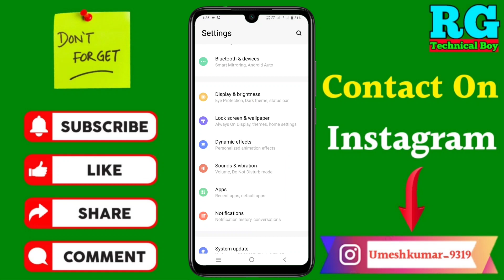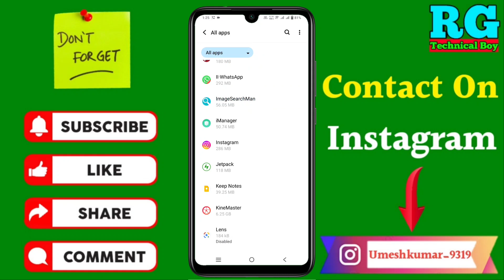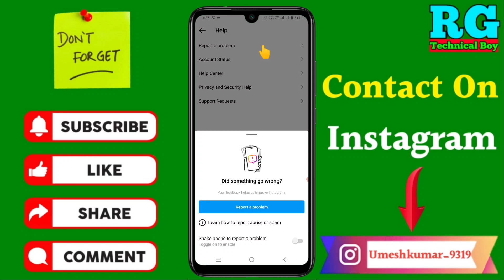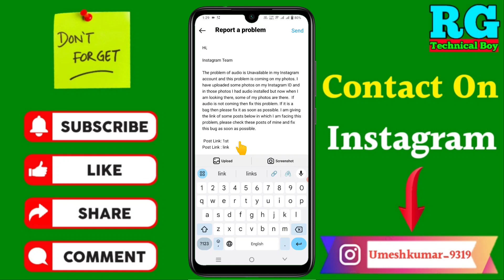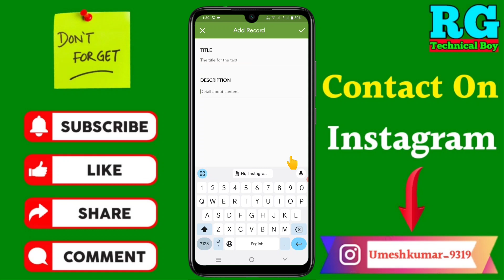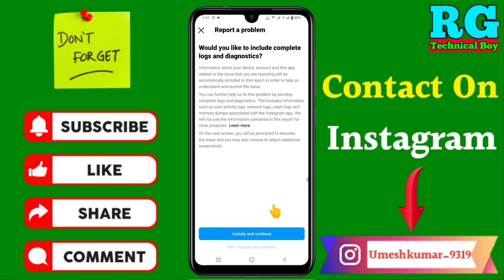Instagram Audio Unavailable Problem | Instagram Post Song Unavailable Problem | Post Music Problem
कि Instagram Audio Unavailable Problem | Instagram Post Song Unavailable Problem | Post Music Problem

Your Queries- 👇
instagram audio unavailable problem
instagram post song unavailable problem
audio unavailable instagram
instagram post audio unavailable problem
insta post pe audio unavailable problem
audio unavailable instagram post problem
instagram song unavailable problem
instagram song problem
instagram me audio unavailable problem
this song is currently unavailable instagram
this song is currently unavailable instagram problem
instagram post par song unavailable problem

instagram me this song is currently unavaila.
instagram music is not available for some a..
instagram photo music problem
instagram post me song unavailable
instagram ke post pe song nahi aa raha hai
instagram song currently unavailable
audio unavailable instagram photo
instagram music problem 2023
instagram par this song is unavailable problem
instagram pe song nahi aa raha hai